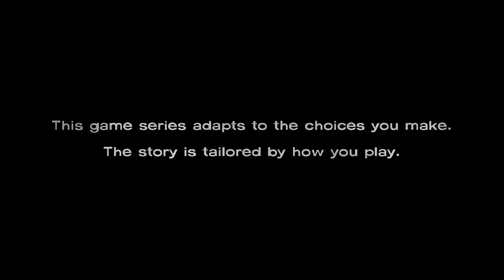The Walking Dead Season 1 Long Road Ahead Walkthrough Gameplay Part 5 Episode 3 Lilly